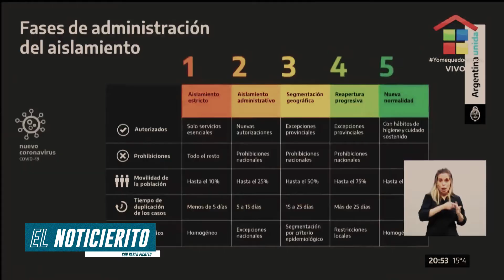El Noticierito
Segunda entrega del Noticiero de Pablo Picotto.